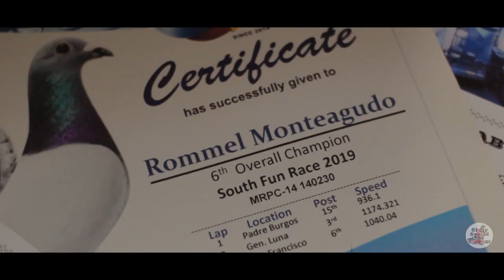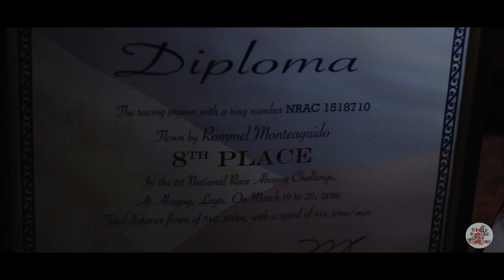STORY OF ROMEL MONTEAGUDO | LIFE IN PIGEON RACING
Mr Romel Monteagudo is a Pigeon Fancier here in Nagcarlan,Laguna who is a veteran when it comes to Pigeon Racing. He is very well known for his Abuyog Clocker.In this video Mr Romel Monteagudo will show us how to be a good fancier and talks about what are the benefits of being a Pigeon Fancier. So if you are a Pigeon Fancier.